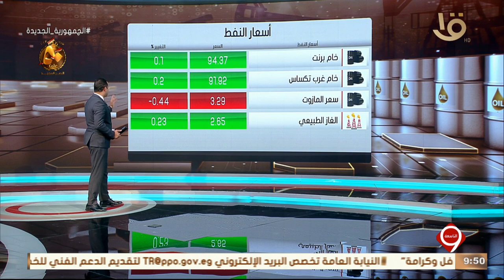انطلاق فعاليات المؤتمر الخامس للتأمين وإعادة التأمين بشرم الشيخ .. وأهم أخبار النشرة الاقتصادية